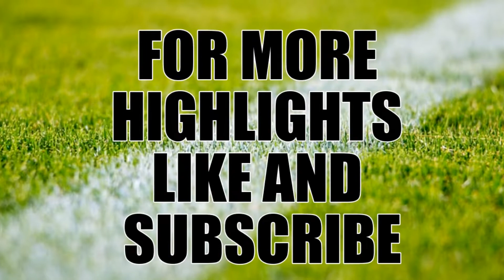TON A SPORTS VOL 76 FLOYD MAYWEATHER HIGHLIGHTS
Check out the highlights from one of the best from the world of boxing.